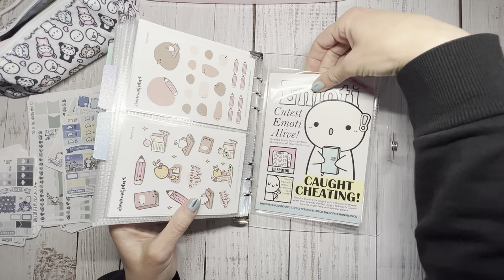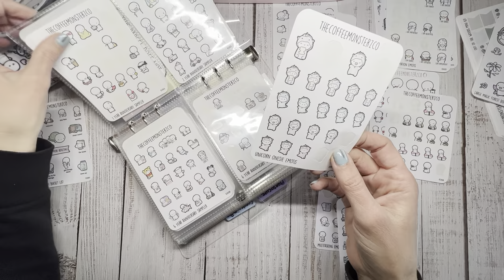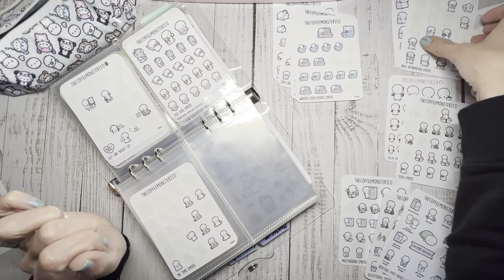PLANNING LIFE WITH ERIN | Sticker Storage | TCMC Haul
I had a lot of requests about how I store my stickers. In this video I’m sharing what I use and where I got it from. And a great time to reorganize and share my latest haul from TheCoffeeMonsterzCo.